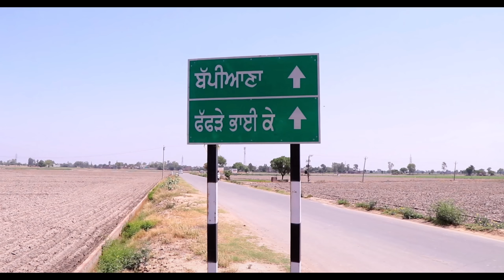ਜੱਸੇ ਦੇ ਕਾਰਨਾਮੇ ep 119 | New punjabi movie 2023 | Punjabi Video | Sukhpal | @PenduVirsaMansa​